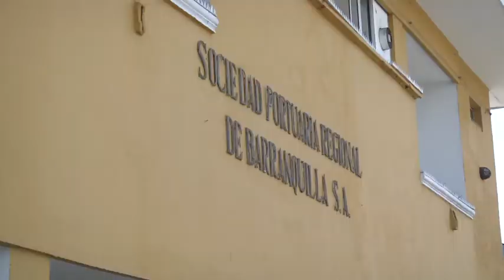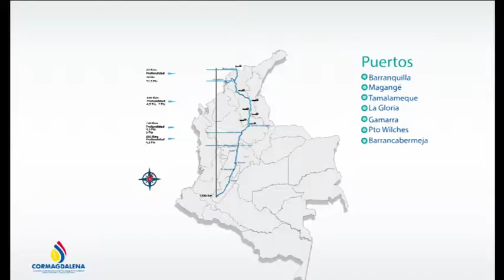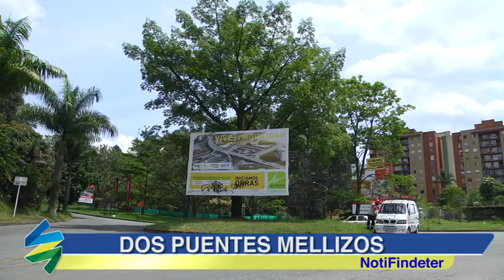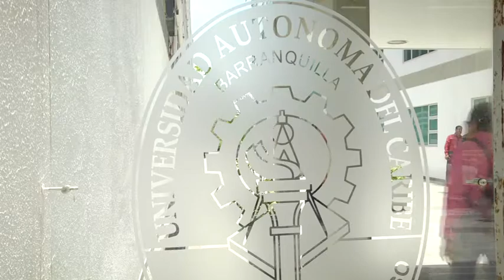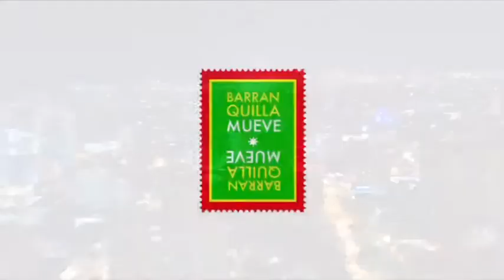NotiFindeter 29 septiembre de 2014